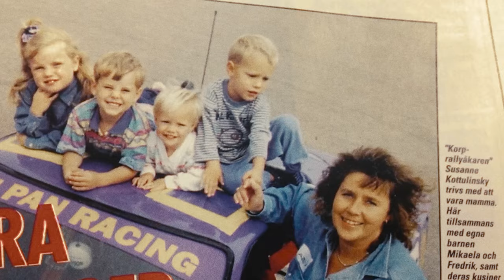Mikaela Åhlin-Kottulinsky: Continental Test Driver to Extreme E Champion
Mikaela Åhlin-Kottulinsky started her journey in Extreme E  in 2019 as the Continental Tyre test driver. She showcased her skills in the role and was offered a drive with the JBXE team for Season 1 and not long after joined RXR for Season 2 and Season 3 where she went on to win the Championship with teammate Johan Kristoffersson.